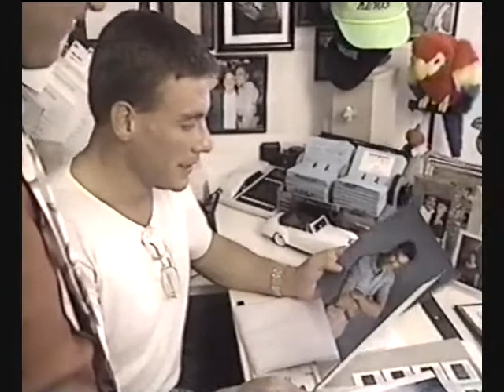Van Damme on Hollywood Stuntmakers (English Version) Part 2